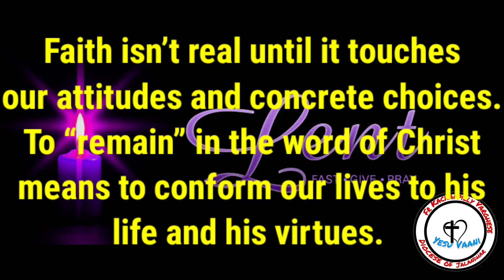Freedom that Christ Gives! || John 8:31-42 || Homily Capsules 👉Video || Full Homily 👉Description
Grant me grace, Lord, to remain in your word and to be set free by your truth.

🤏Today, the Lord directs harsh words to the Jews. Not to some Jews, but precisely to those who embraced the faith: Jesus said "to the Jews who had believed him". Christ seems to imply that there are true and false disciples. There is only one way to tell the difference between the two: One embraces his word not only as an ideal but also as a rule of life. The other embrace his word, while adopting behaviors or attitudes which are opposed to his “way” of discipleship. How deep we have understood, what it means to follow Christ as a member of his body, the Church?

🤏Faith isn’t real until it touches our attitudes and, above all, our concrete choices. To “remain” in the word of Christ means to conform our lives to his life and his virtues, especially the virtue of charity, which is the very essence of Christian doctrine and morality. To “remain” in his word is “to walk the walk". Jesus even said, that it is not those who say “Lord, Lord…” who will enter the Kingdom, but only those who do the Father’s will in their lives. Remaining in his word means to long for sanctity and perseverance, knowing how to get up, dust ourselves off, and begin again each time we fall along the way. Could an impartial observer see from my attitudes and actions that I follow Christ?

🤏The freedom promised by Christ to those who remain in his word is much deeper than the freedom offered by the world. The Jews looked at freedom as freedom from outside forces, like occupation by the Romans. Christ’s freedom is not simply political freedom. Neither is it the ability to choose whatever I want when I want, and how I want. Christ was offering them internal freedom, the freedom from sin. It is freedom from sin that leads us to our full potential. The freedom of Christ’s disciple is spiritual, moral, and interior; it is the freedom for which every person longs in the depths of his heart. And only Christ gives this kind of freedom.

🙏Let us remain in His Word and exercise our freedom responsibly, knowing that Jesus desires to touch our interior life. Let our spiritual, moral, and interior freedom help us to get up, dust ourselves off, and begin again each time we fall along the way. God Bless!